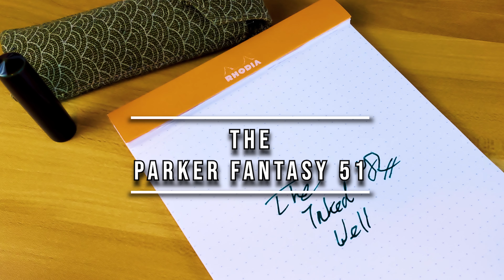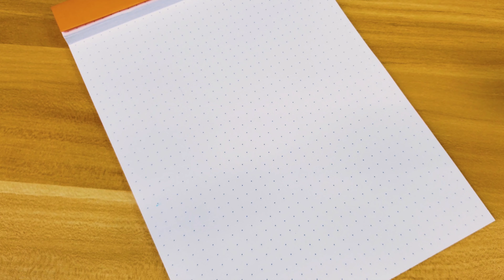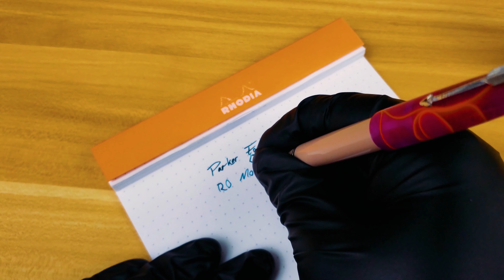The Parker Fantasy 51! Breathing Life Into a Stalwart Classic!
This week, we're pulling a heavy hitting classic out of the pen case. This is the Parker Fantasy 51. This particular 51 was assembled by Nik Pang, renowned calligrapher and vintage pen restorer, using new/old stock Parker 51 components in a body made by Arial Kullock. The pen features a fine nib that was tuned wet and writes like a dream. I got this pen as a gift at the 2018 Chicago Pen Show and it has grown into a centerpiece of my collection, even rivaling my favorite Nakaya. Check out Nik's work at the link below and pick up a Parker 51 of your own. You'll be glad you did.